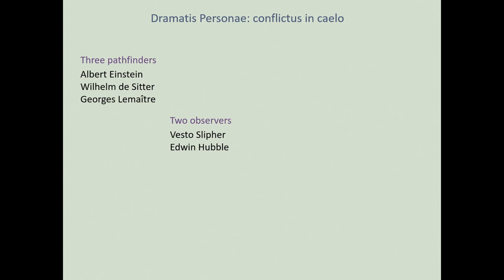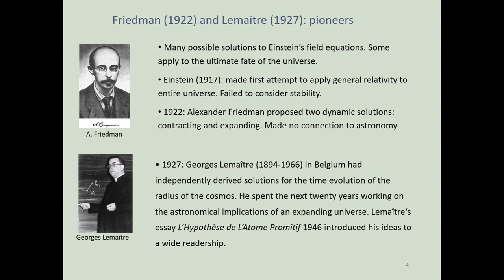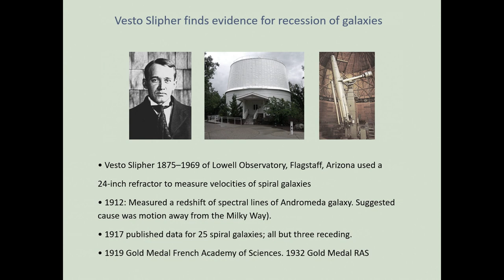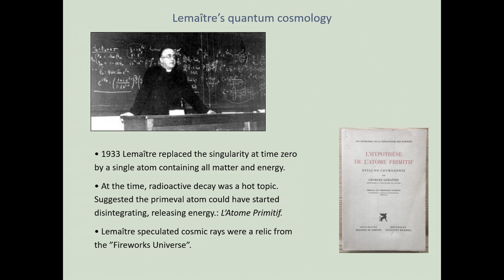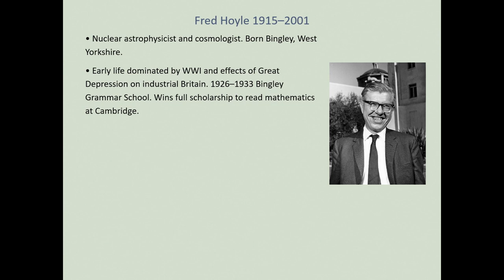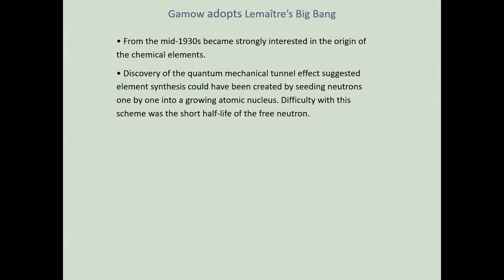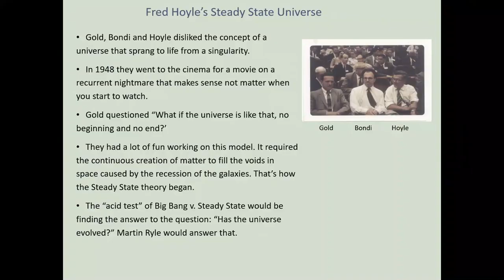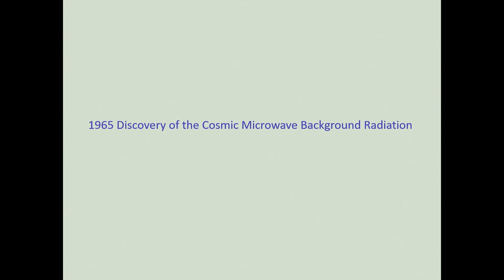HAPP One-day Conference on "Physics Feuds Throughout History"-Dr Simon Mitton